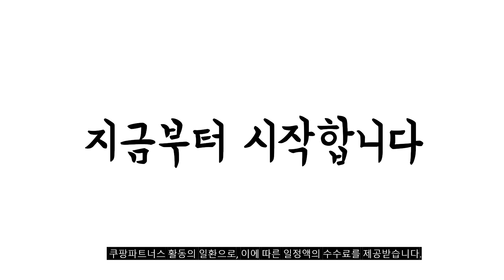2024년 히트예감 세리프tv 판매 추천순위 BEST10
❤️❤️❤️ 세리프tv 구매 가격 평점 리뷰 정리해 봤어요! ❤️❤️❤️

[00:06]
10위. 삼성전자 QLED 세리프 TV 43인치 4K 스마트 [430,000원]

[00:11]
9위. #[무료설치] [삼성직접배송] 삼성TV UHD 4K LED TV  [629,000원]

[00:17]
8위. 삼성전자 4K UHD The Serif TV LSB01 [1,149,000원]

[00:22]
7위. 삼성 QLED 더 세리프 TV KQ43LSB01AFXKR 스탠드 [1,039,000원]

[00:28]
6위. 삼성전자 QLED 세리프 TV 65인치 4K 스마트 [1,410,000원]

[00:33]
5위. 삼성전자 QLED 세리프 TV 50인치 4K 스마트 [660,000원]

[00:39]
4위. 삼성전자 4K UHD The Serif TV LSB01 [1,969,020원]

[00:44]
3위. 삼성전자 4K UHD The Serif TV LSB01 [1,009,000원]

[00:50]
2위. 삼성전자 4K UHD The Serif TV LSB01 [1,189,000원]

[00:55]
1위. 삼성전자 4K UHD The Serif TV LSB01 [1,429,000원]